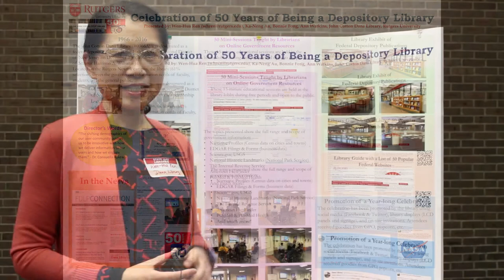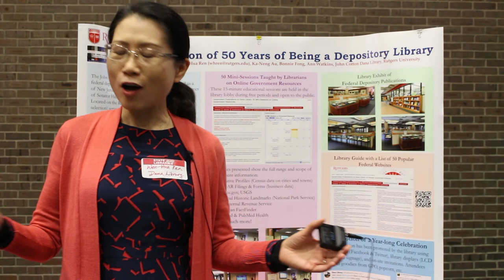Celebration of 50 Years of Being a Depository Library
The poster presentation reports how John Cotton Dana Library of Rutgers University celebrates its 50th anniversary of serving as a federal depository library. Activities include an exhibit of federal publications, 50 mini-sessions on online government resources, and a library guide including a page listing 50 popular federal websites. This special celebration was featured in the May/June 2017 FDLP Connection Depository Library Spotlight php?option=com_content&view=article& id=3012:john-cotton-dana-library-rutgers-university-newark&catid=186:spotlight) and presented at the 2017 Depository Library Council Meeting and Federal Depository Library Conference in Washington, D.C.

Presented at State of the Libraries 2017, Rutgers University.